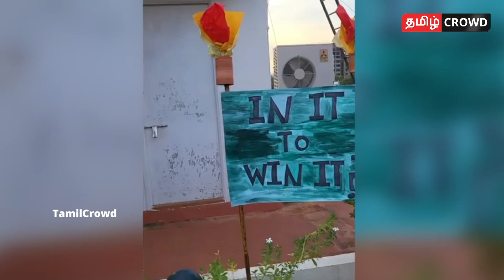🔴சந்தோஷத்தில் கத்திய மகள்! அர்ஜுன் கொடுத்த SURPRISE|Arjun|Anjana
Arjun daughter birthday celebration
Arjun is famous Indian actor.actor arjun have big fan following in south. In this video we are going to see about Arjun daughter birthday celebration